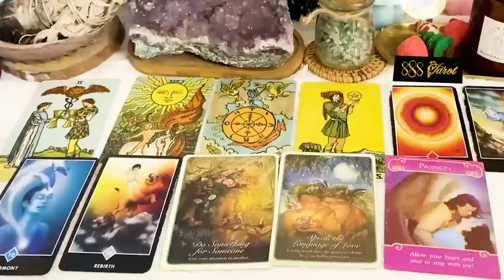GEMINI APRIL 2024 - This Reading Left Me Speechless! This Is INSANE! GEMINI APRIL TAROT LOVE READING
Hello!!!